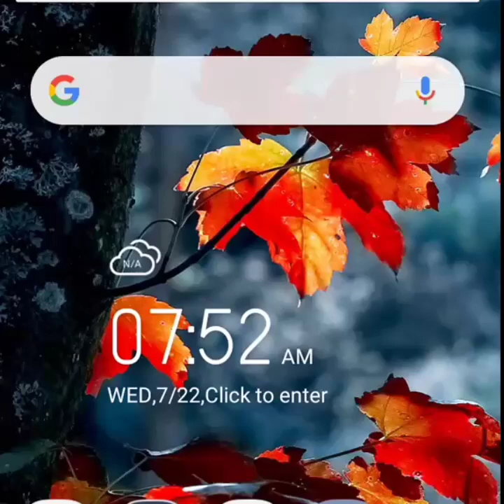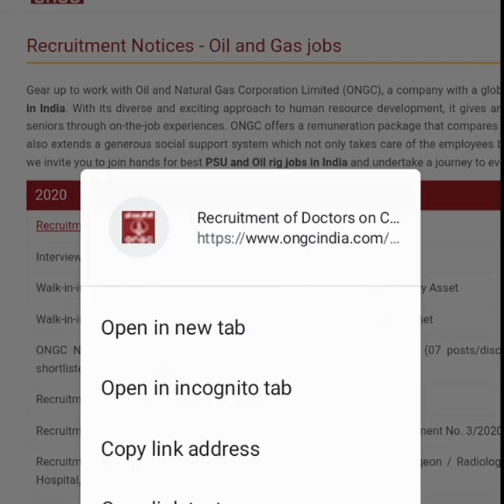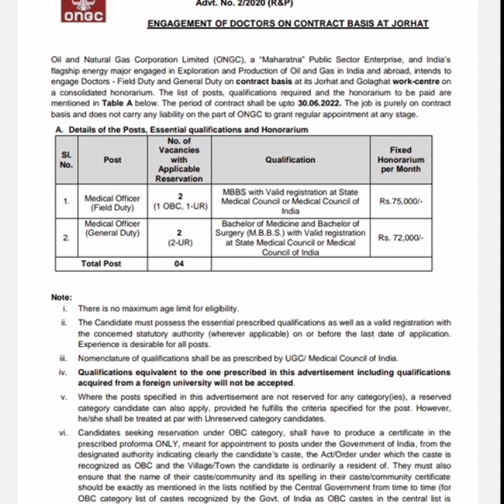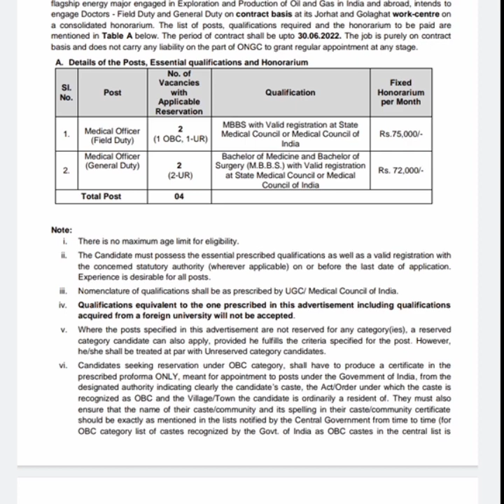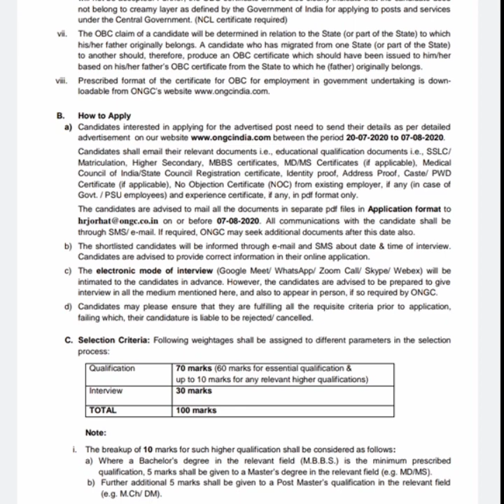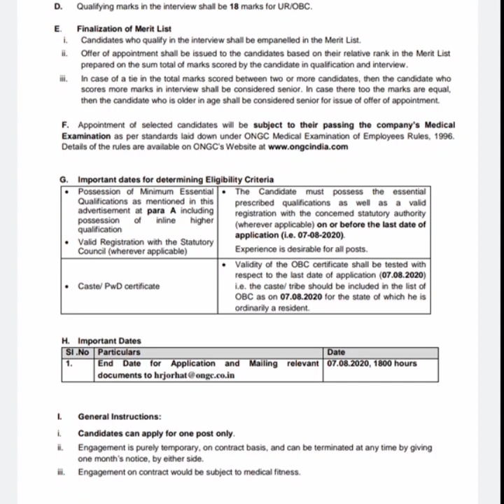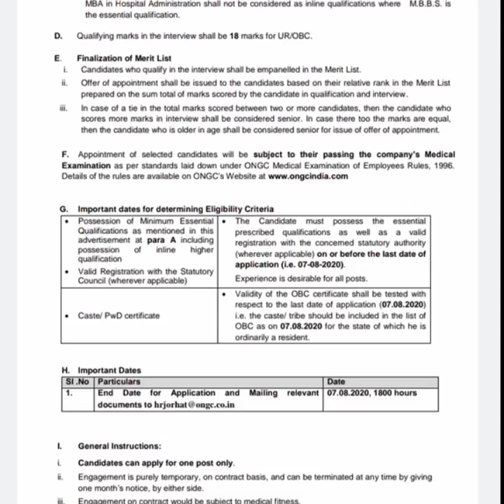Latest ONGC recruitment 2020 || Assam jobs ONGC medical officer Jorhat